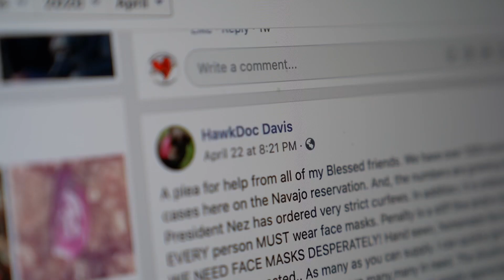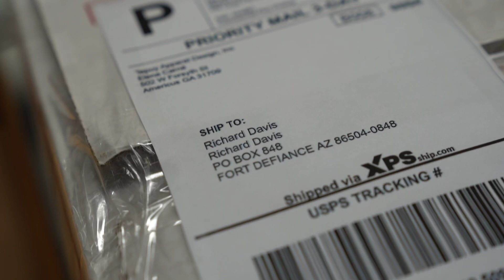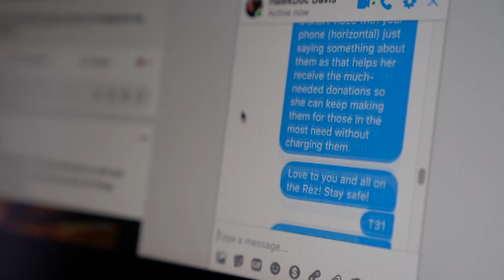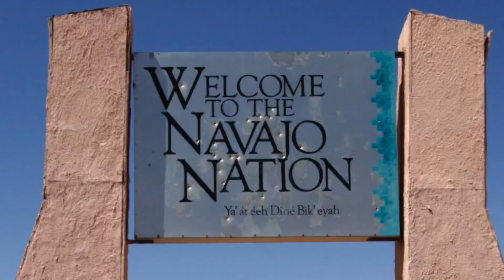T31 Navajo Nation Masks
The Navajo Nation has been facing one of their biggest crisis during the Covid-19 pandemic. With the lack of PPE and increase cases and deaths, a citizen of the Navajo Nation reached out on Facebook for help. The Mattie J.T. Stepanek Foundation partnered with Elena Carné and T31 to offer support. T31 made 2000 masks and donated those masks to help the Navajo Nation have access to masks and to protect their community.